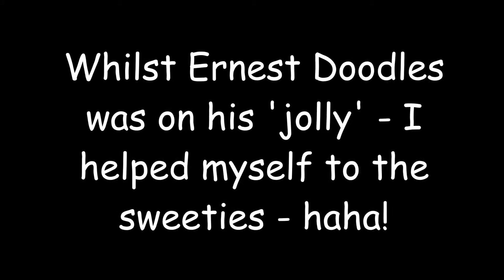I ate all the sweeties